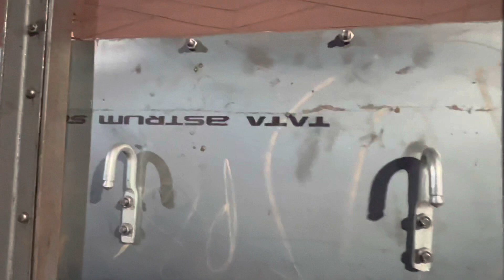Working time|laxmi body builders